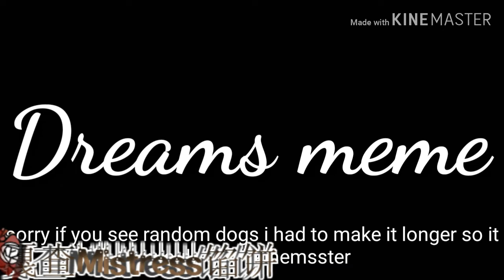Dreams Meme (stoned hearts rp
So the boy is the main antagnoist his name is kaleb and he plans to take over the world. And the girl.is yashi his girlfriend